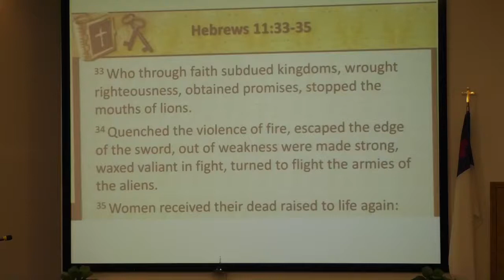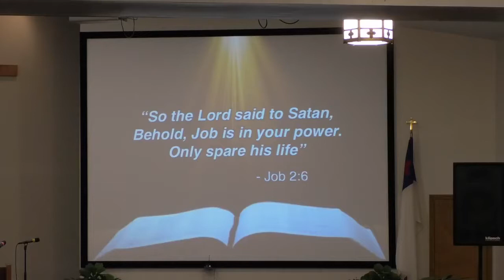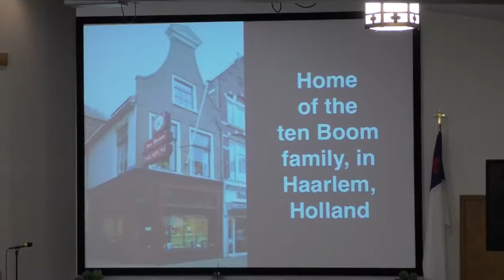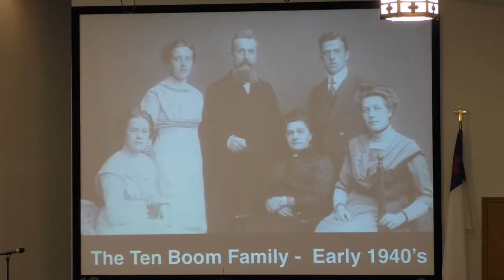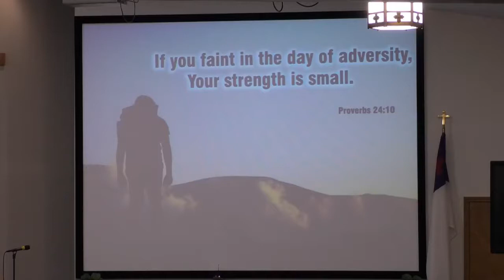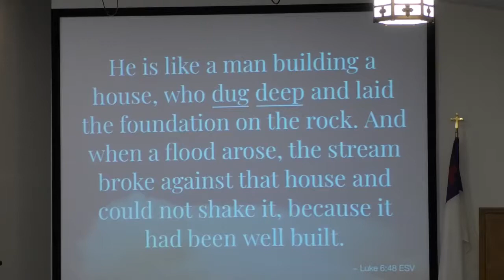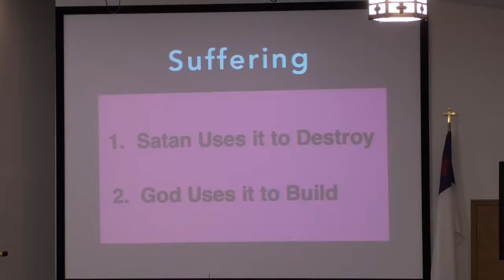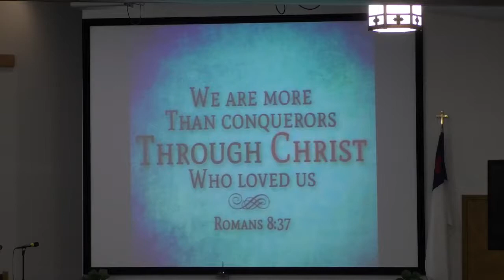Sunday Worship, Nov. 14, 2021